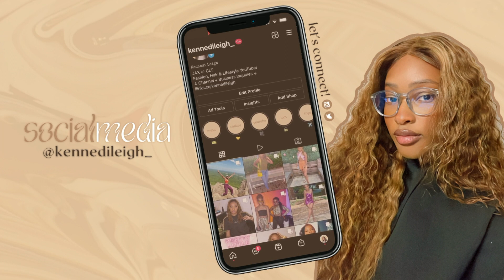ONE YEAR AFTER CUTTING MY LOCS! HAIR UPDATE + LENGTH CHECK | Kennedi Leigh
hiii! today’s vid is a one-year length check on my natural hair after i cut my locs back in 2021!

00:00 intro
01:39 length check
05:30 outro